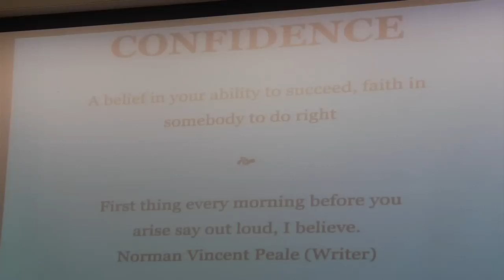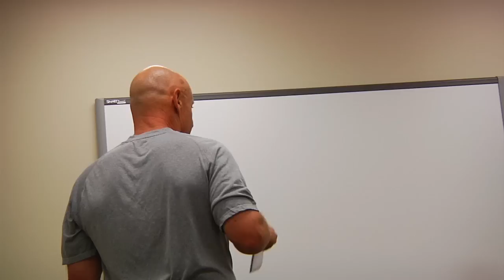The Gridiron - Week 6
An inside look at the Kansas vs Kansas State Game